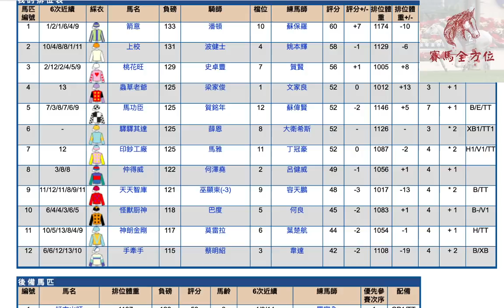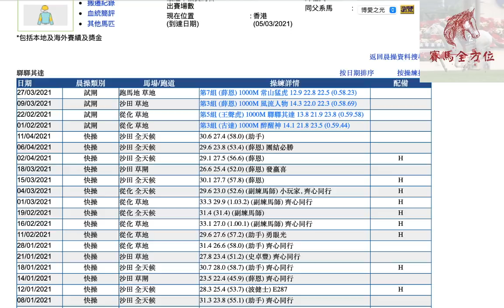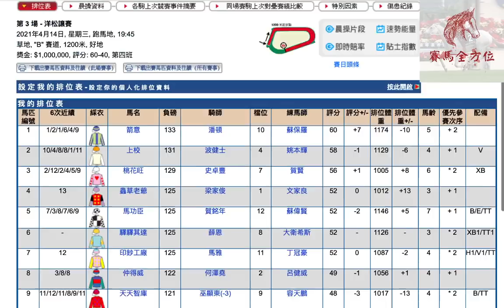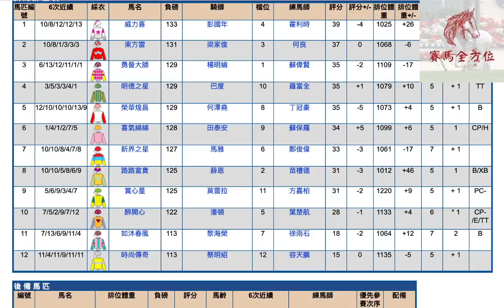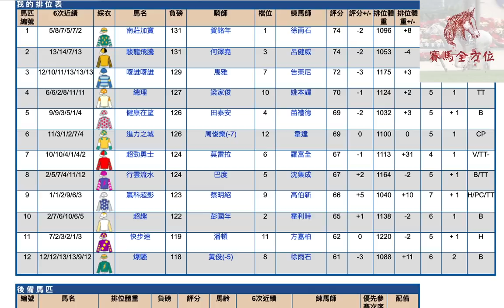賽馬心水｜14/4/2021（三）跑馬地賽馬心水 今次小注冷門！